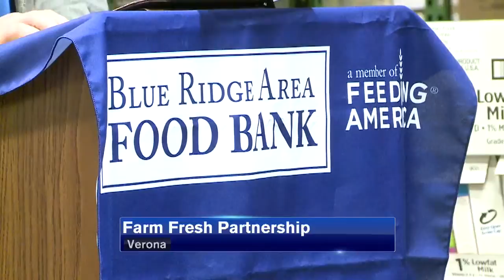Farm Fresh Partnership